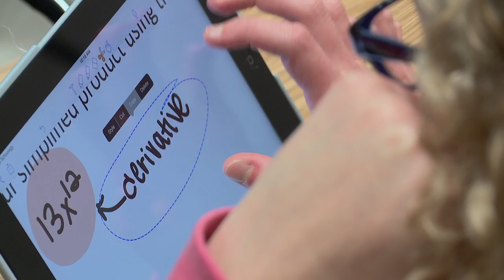iPads and High School Calculus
Education is changing, the way students learn math will never be the same. Technology in the classroom like the iPad allows students to organize, filter and share their work faster than ever before. In Mr. Best’s Calculus class, these tools accelerate an already accelerated class. Students use Notability, Explain Everything and Desmos to explore topics in a deeper, more meaningful way.

Learn more about this Apple Distinguished Program at minnetonka.k12.mn.us/ipads